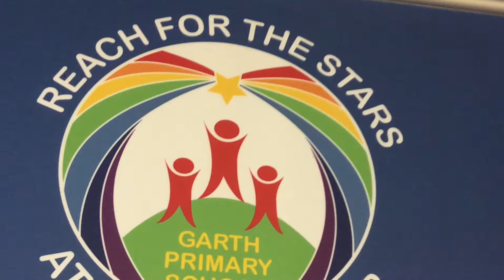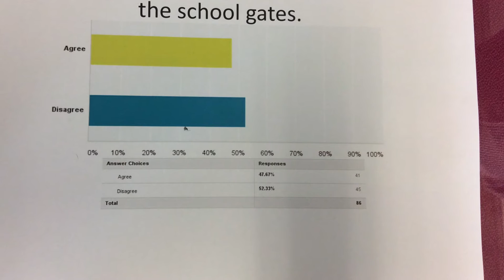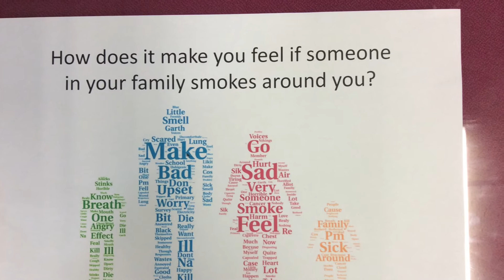Garth Primary School Bridgend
Child led research on Smoking